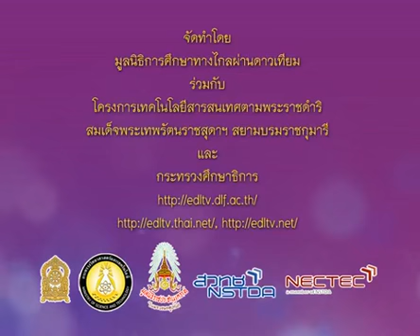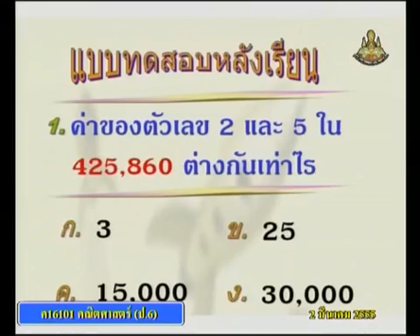588 P6maa 550302 B mathematicsp 6+คณิตศาสตร์ป 6